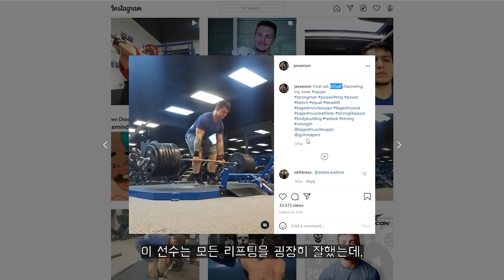벗윙크 스쿼트를 계속 하면 어떻게 될까요?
바벨 스쿼트에서 벗윙크는 절대로 일어나서는 안됩니다.

스쿼트를 하다가 하단 자세에서 골반이 후방으로 훅 말리는 것을 벗윙크라고 합니다. 우리의 척추 그러니까 허리뼈는 분절되어 있는 구조로 되어 있습니다. 그래서 사실 우리 몸의 자연스러운 자세는 허리가 굽어지기도 하고 펴지기도 하는 것이죠. 즉 사실 우리몸은 허리가 굽어지는 것이 자연스럽게 설계가 되어있습니다. 하지만 중량을 다루는 바벨 스쿼트에서는 이 허리의 움직임이 생기면 굉장한 부담으로 작용하게 되고, 허리의 통증이 생길 수 있습니다.

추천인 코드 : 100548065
[SBD KOREA]
[각종 마사지 및 헬스 용품] 할인
[고릴라밤-에너지드링크] 할인